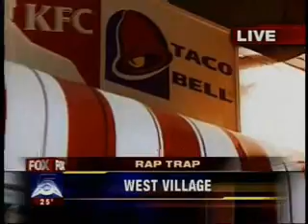Opie & Anthony Fox5 Assault on the Media 02/23/2007 AOTM